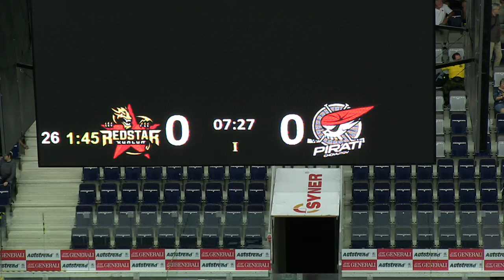ZÁZNAM: Kunlun Red Star vs Piráti Chomutov